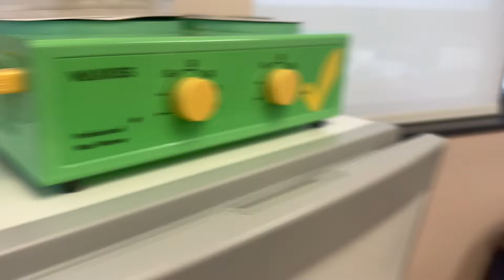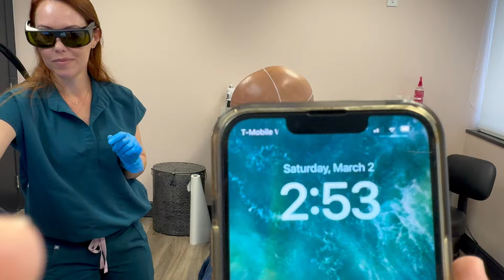FASTEST SCALP LASER HAIR REMOVAL EVER: UNCUT SESSION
Hi Laser Lovers!

This client was bragging about having the fastest scalp laser session so we put it to the test! He really did win. Record set at 6 minutes. Any challengers?
I'm sure it could have been even a little quicker if I was sloppy with it (which I try my best not to be!) and if there weren't any tattoos to work around.
He definitely took it like a champ!
This is his 6th session. I think with one more session after this one he will be good to go.

XO,

Audrey

As always, I'm using the Candela GentleMax Pro in this session. I treated him on the Alexandrite wavelength on 18mm spot size. His hair growth has greatly diminished since we started. Curious about lasering your scalp?